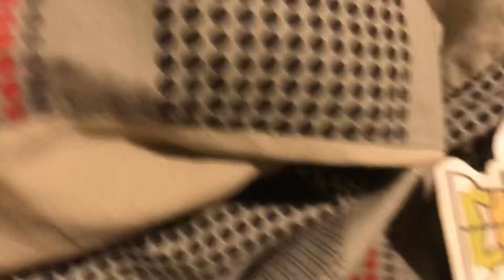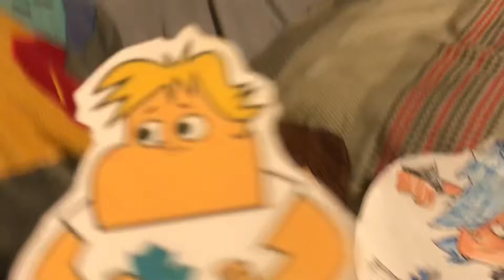Mansión Foster para amigos imaginarios￼: Boxeo Ritmitico (Temporada 7, Episodio 10)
Personajes del Episodio
Mac
Bloo
Ami Onuki
Yumi Yoshimura
Billy
Owen
Sra. Cobra